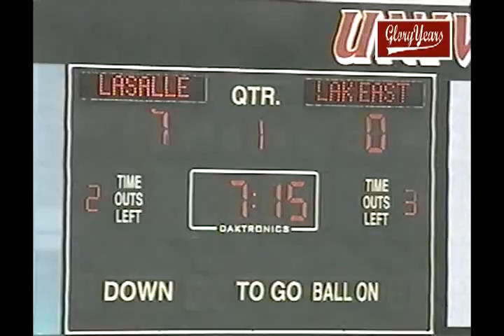v2716 oh LaSalle unk Lakota East unk 2006 fb mpg 00